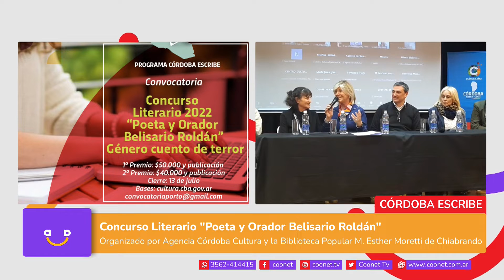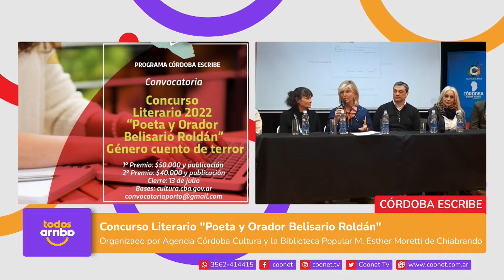✅ Lanzamiento del Concurso Literario "Poeta y Orador Belisario Roldán"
Organizado en conjunto por la Agencia Córdoba Cultura y la Biblioteca Popular María Esther Moretti de Chiabrando.